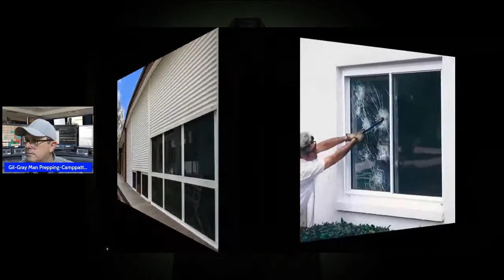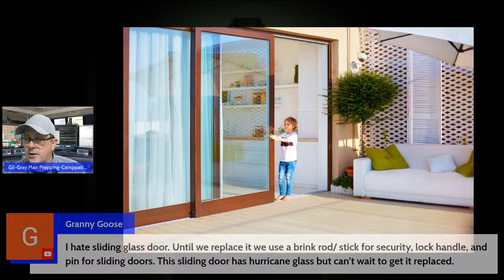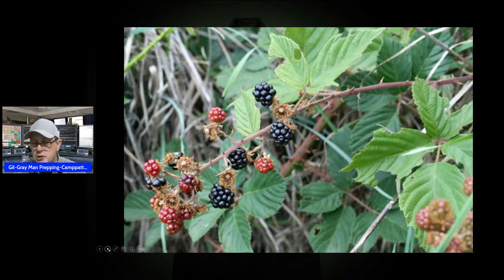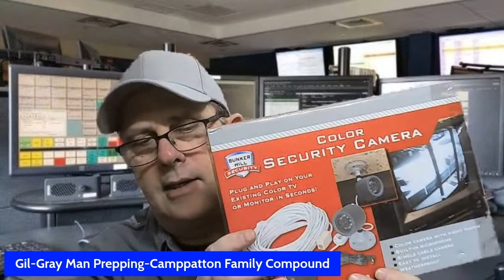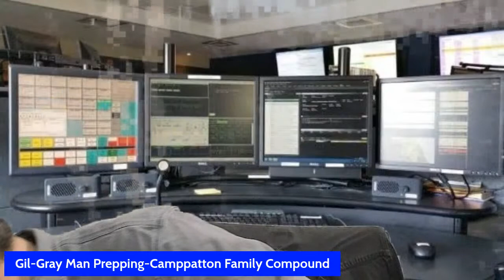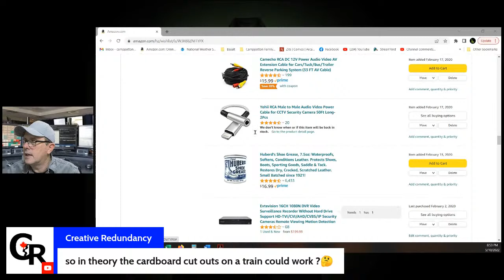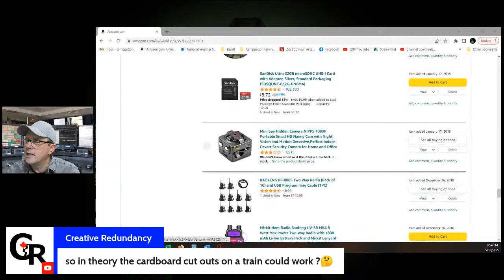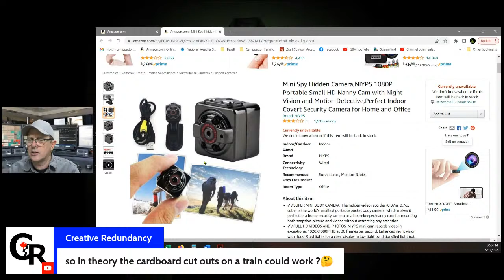No. 91 – Home Security - What Can You Do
Tonight on Tactical Tuesday we will be looking at some of the concerns that were voiced during Security Week for “Your Prep For Today”, home security for windows and doors.
Hosted by Gray Man Prepping,
And maybe a special guest

My Live Streams are Mondays, Tuesdays, and Thursdays;
“Monday Night Fireside Chat” (on CFC) 8:00 Eastern